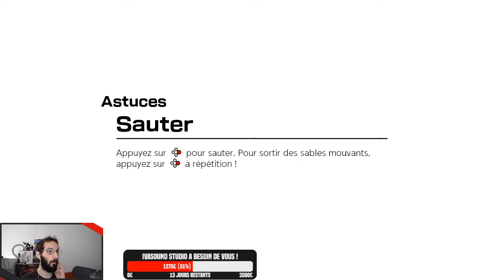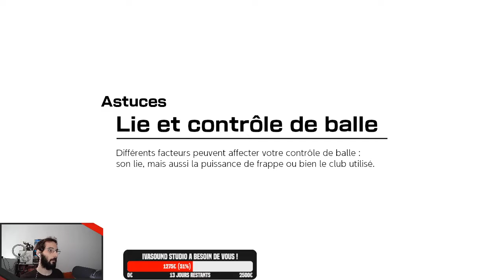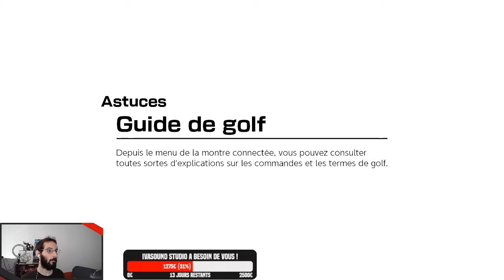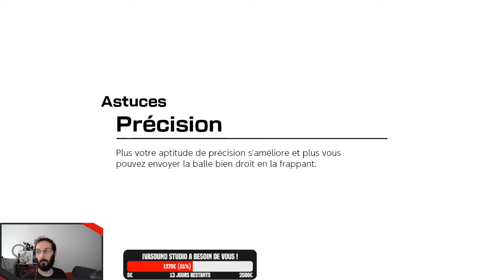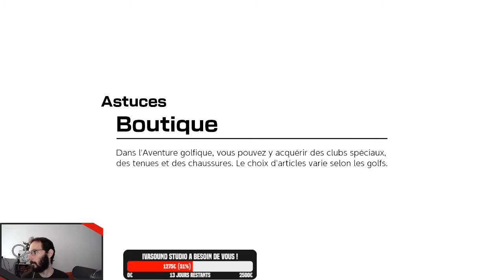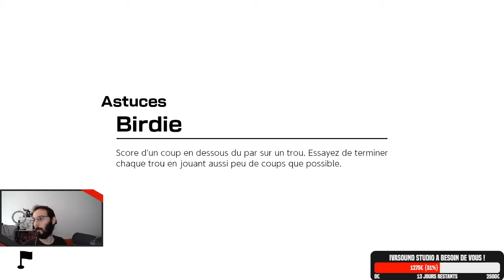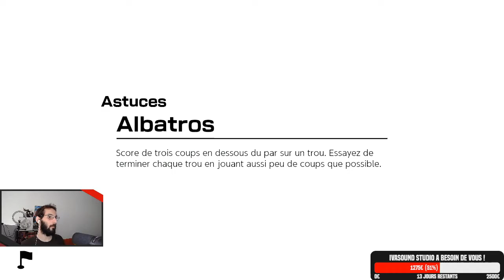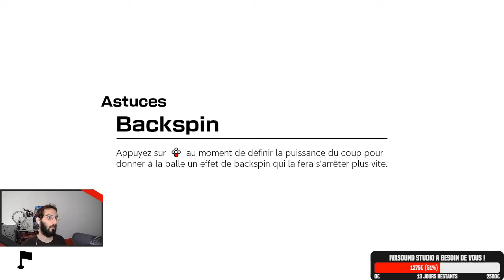Mario Golf Super Rush - 02 - Erascotte